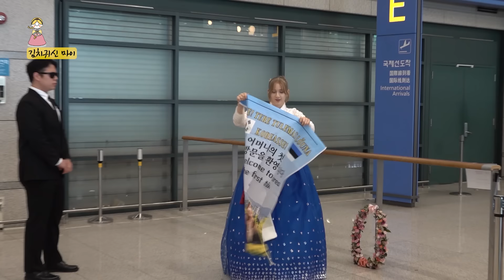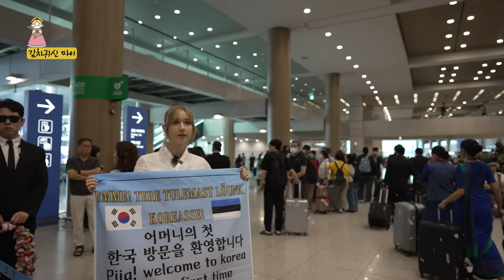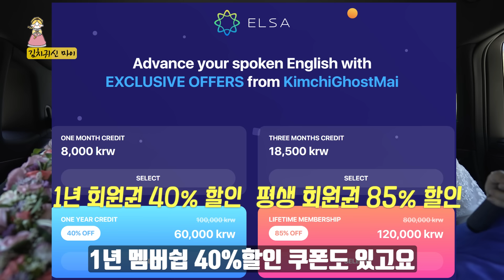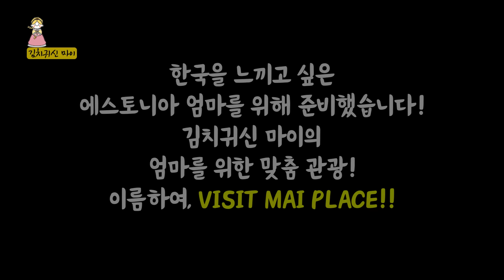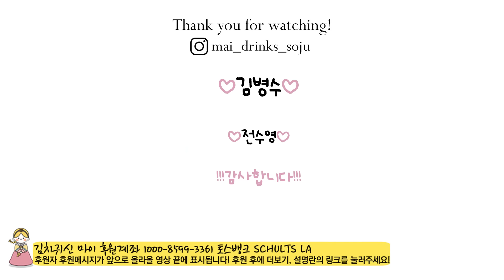인생 처음으로 한국을 방문한 유럽 엄마, 한국에서 완전히 기절할 뻔 했습니다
구독자 여러분이 보내주신 사랑 덕분에 어머니를 잘 모실 수 있었습니다!
이번 기회에 영어 말하기 능력을 확! 올려보세요 😆🙈💖

김치귀신 마이 채널 제작비 후원계좌
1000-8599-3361 토스뱅크 SCHULTS LA
그 주 후원자 목록은 영상 마지막에 나와요!

Support Mai's life(응원해 주셔서 감사합니다!)

상업적인 목적이 아닌, 보도, 인용의 경우 출처 표시 조건에 한해 영상 이용 가능합니다(따로 문의시 클린본 제공 가능).